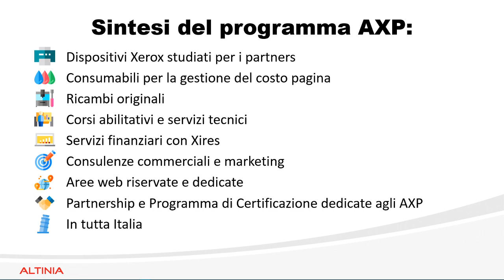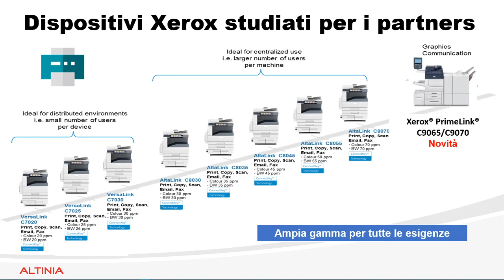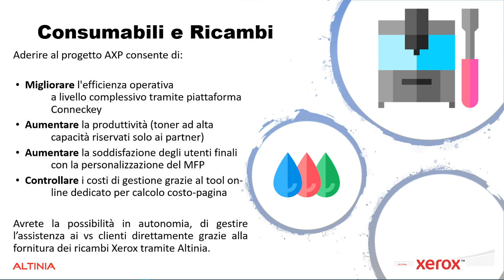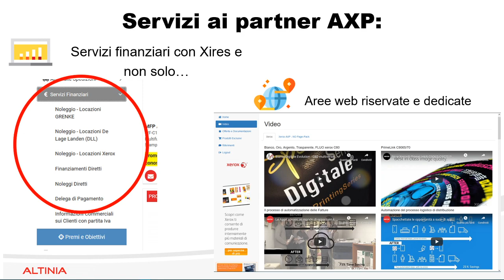AXP - Progetto Altinia Xerox Partner